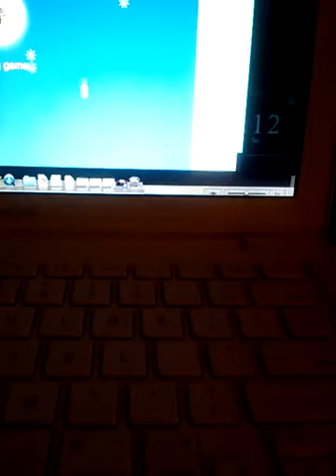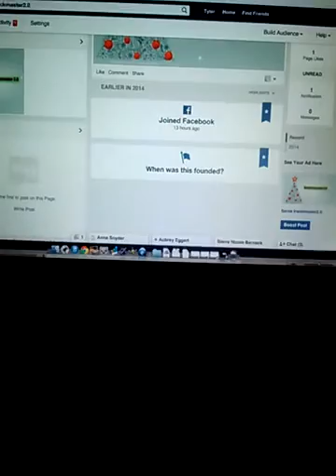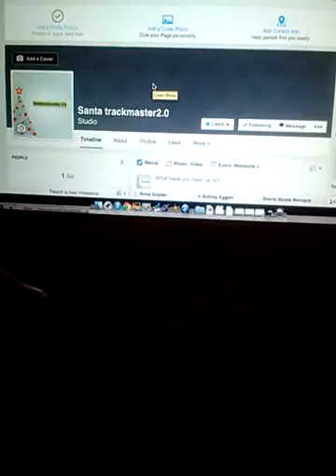day:6 made my own face book now